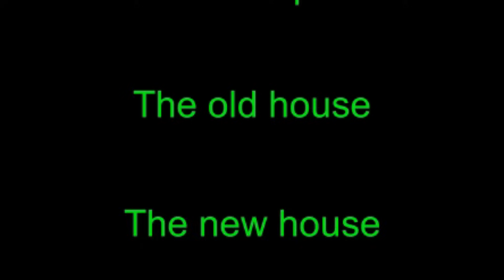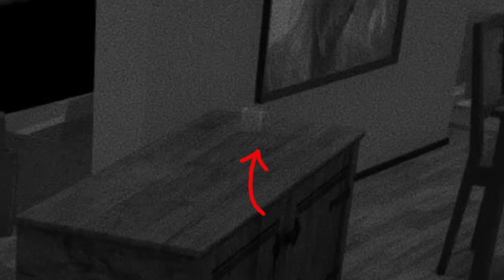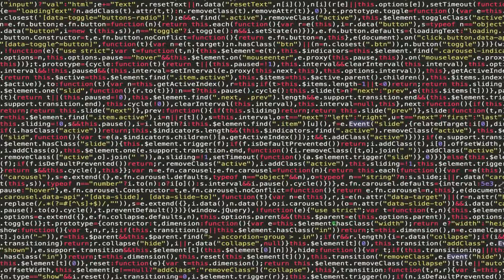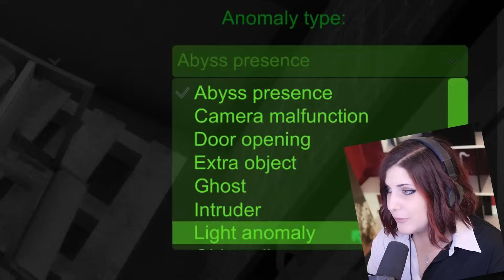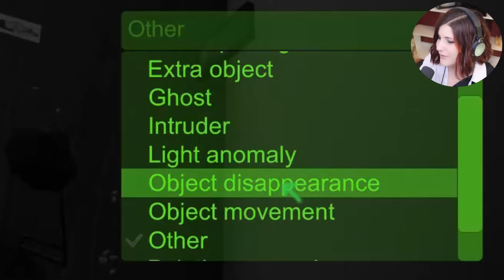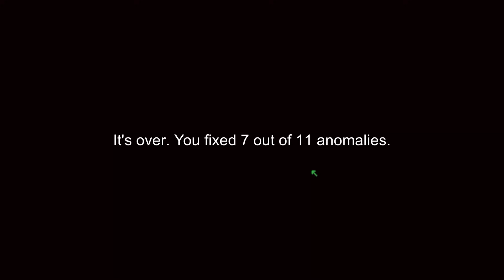Hantée par les PIRES FANTÔMES ?!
Ma maison est hantée par des fantômes pas très habillés.

Vidéo montée par moi-même parce que je suis une thug.